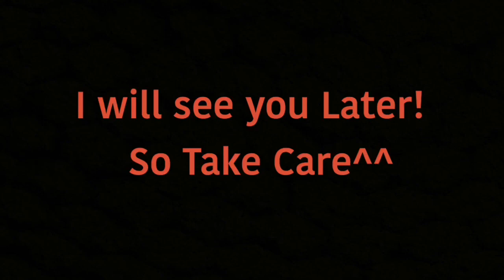Talk Vlog #5: Upcoming Films of 2022/ Blu-ray Release Date of Jimmy Neutron Boy Genius film.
That’s the upcoming movies of 2022.

And Jimmy Neutron Boy Genius and the 3 Rugrats Films are coming to Blu-ray ^^